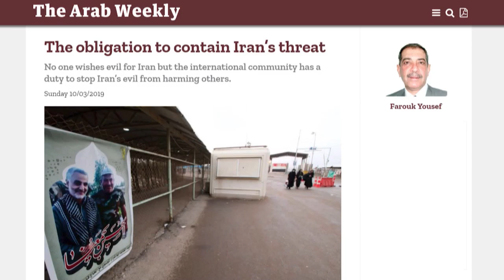أبرز الأخبار على قناة_الرافدين ليوم الأحد في